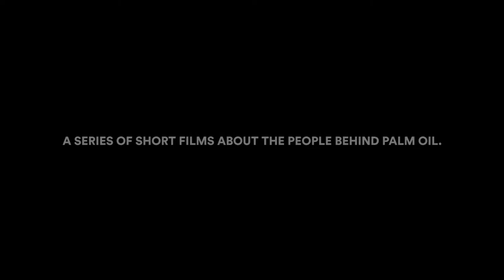We are the makers of a sustainable future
The palm oil industry is changing. This change is being driven by the extraordinary work of everyday people.

Learn more about how Yatimin, Siti, and Punjung are part of our sustainable palm oil journey

Don’t forget to tag us and include these hashtags thejourney meetthemakers extraordinaryeveryday too.

Follow us for daily updates at

FreeBackgroundMusic
Misael Gauna - Blue Sky